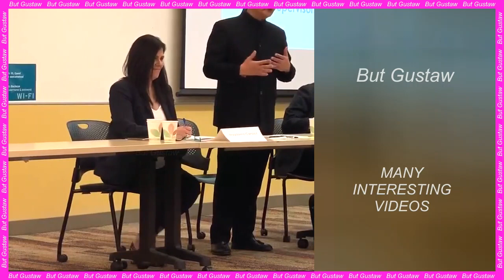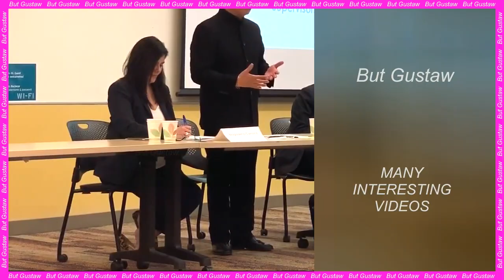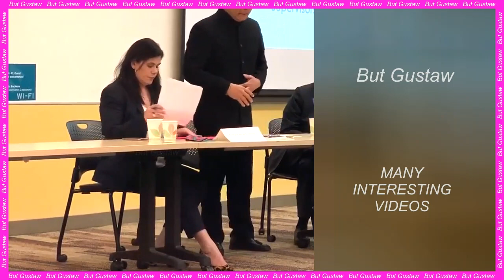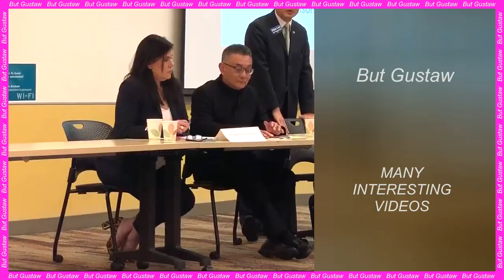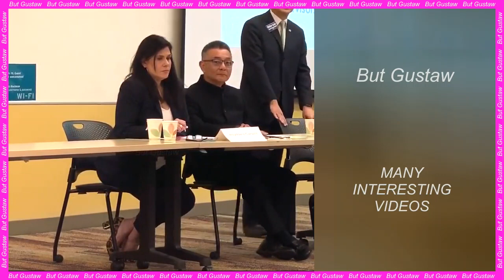video Lqbpg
Topic:
Planting forests can cool the planet more than so far it has been thought.